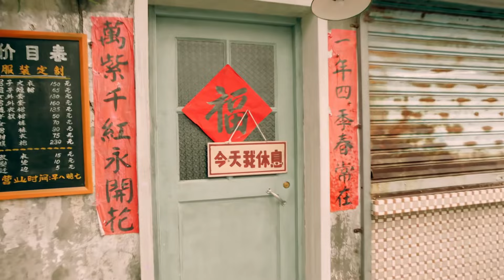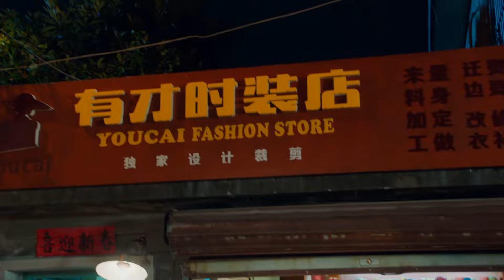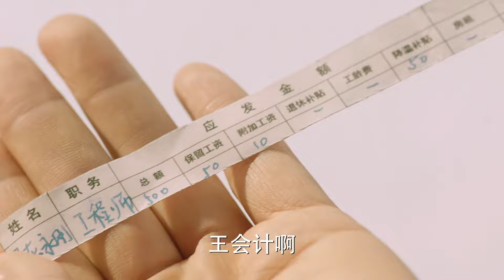都市情感電視劇【兒女情】▶ 04 | 因一對平凡小夫妻，而牽扯出三個家庭三對情侶，一系列紛繁複雜的情感糾葛的故事（黃曉明、姜妍） 💖中劇放映廳